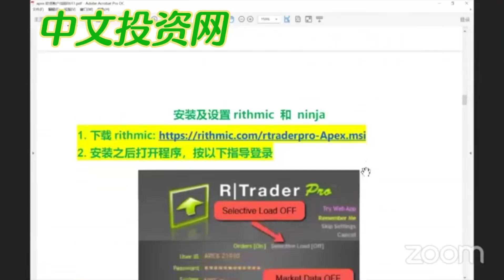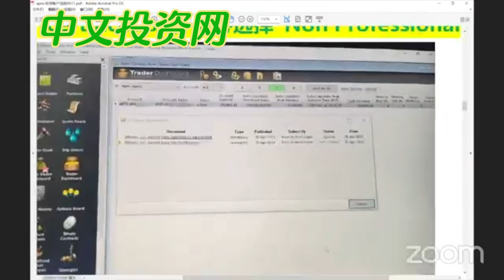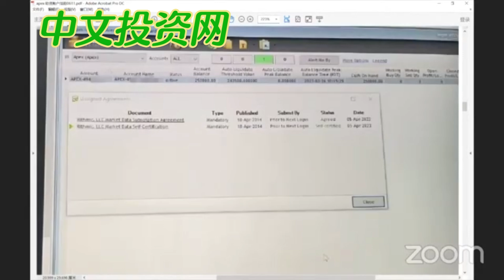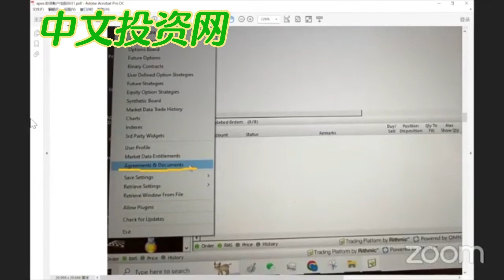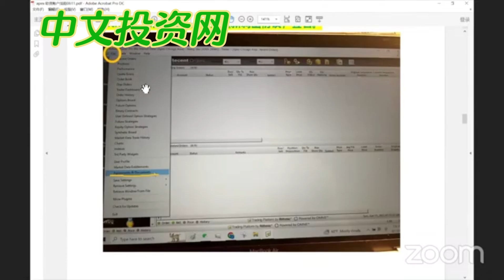【助资账户答疑汇总】设置Rithmic